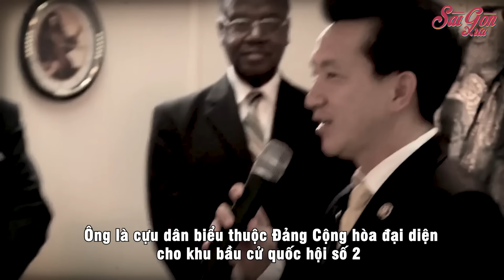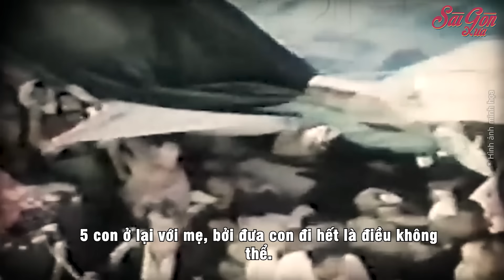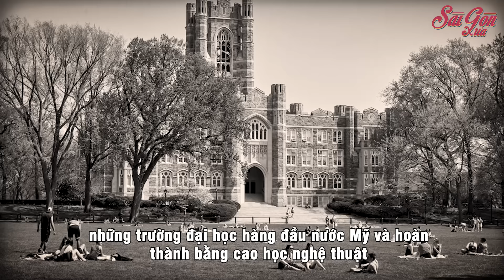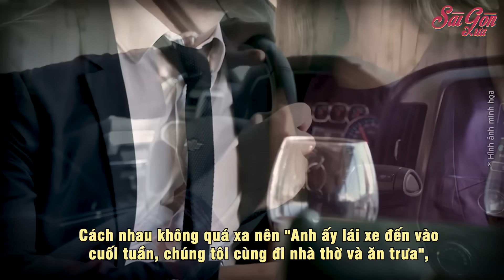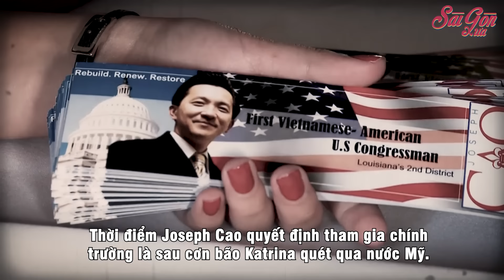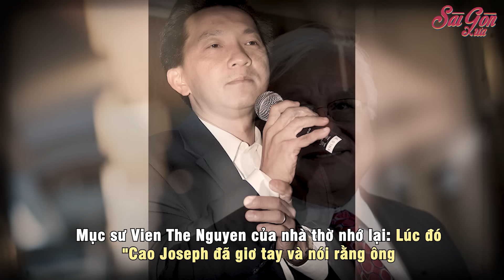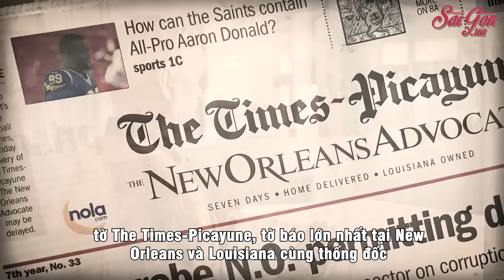Cậu bé Việt tị nạn trở thành người gốc Việt đầu tiên vào Quốc hội Mỹ | Sài Gòn Xưa